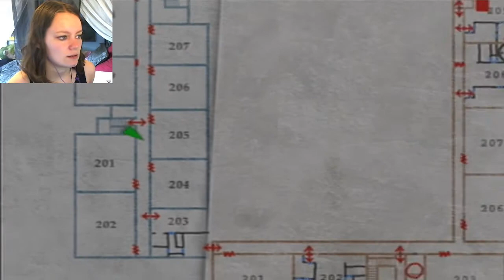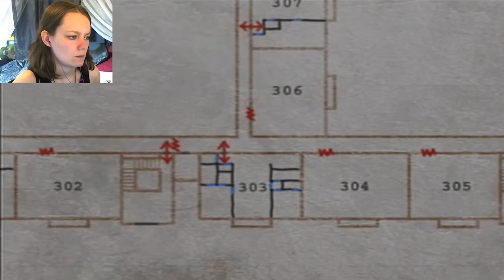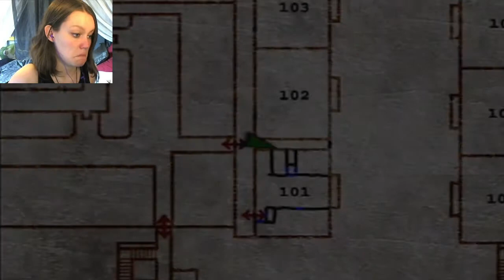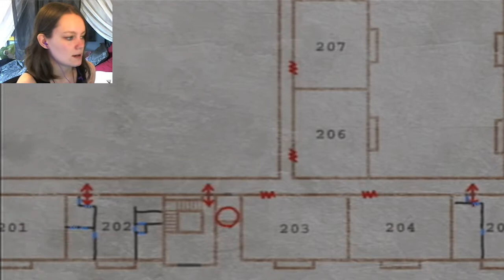Silent Hill 2 | 04 | EW. EW. EW. EDDIE STAHP D8